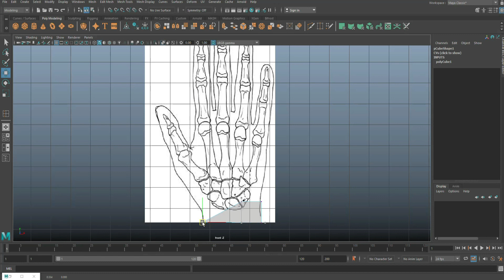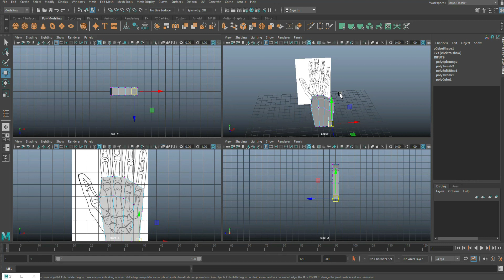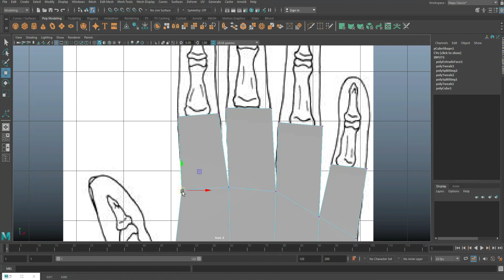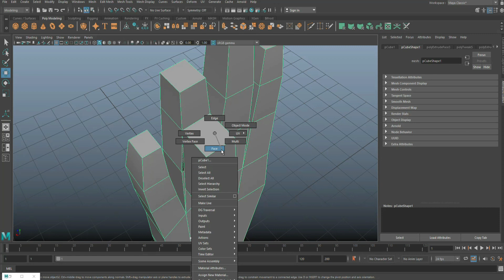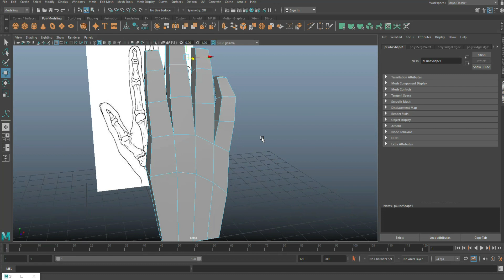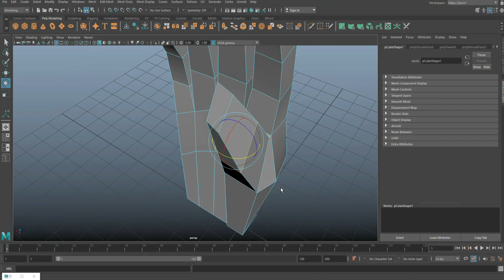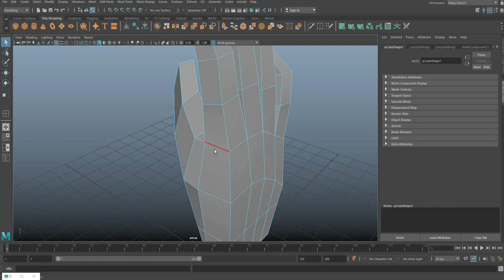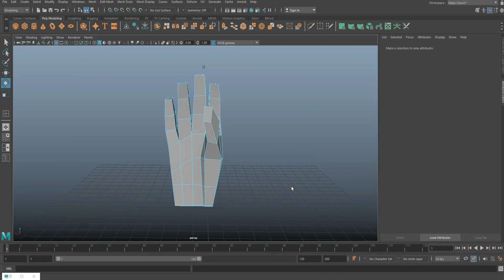Maya 2020 beginners tutorial : How to model a basic human hand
In this 3d modeling tutorial in Maya 2020 I will show my approach on how to model a basic human character hand.

A big thank you to Renderhub for making these videos possible.
If you are looking to sell or buy 3D models, 3D textures, sounds and more than check out

Jason Swisher
Jamie
Dylan Void

MH Tutorials
The Netherlands

SOCIAL MEDIA